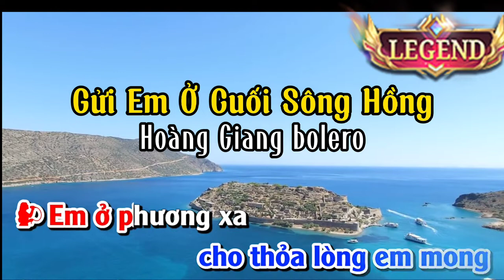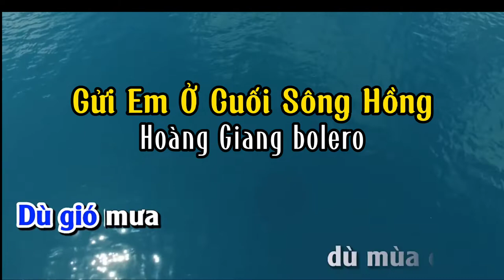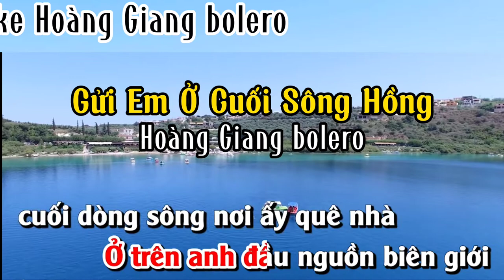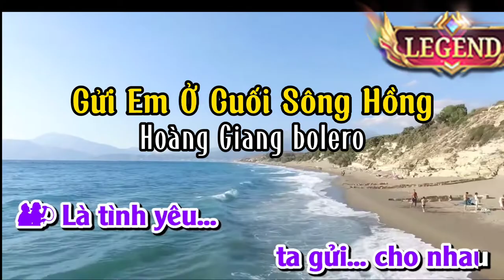GỬI EM Ở CUỐI SÔNG HỒNG Karaoke SONG CA